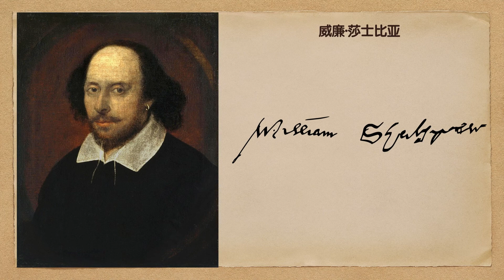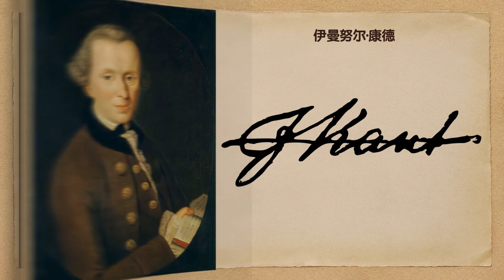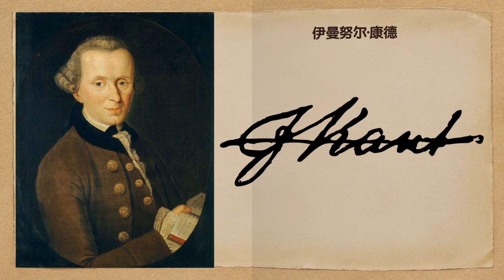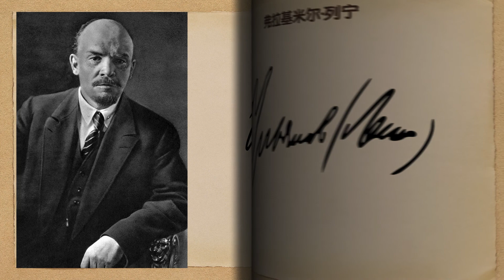世界知名文人哲学家签名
莎士比亚，鲁迅、海明威等等大文豪，他们的签名是什么样子的？